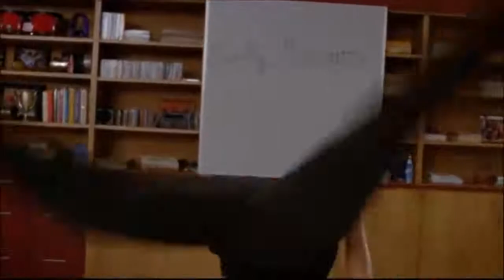Glee Wannabe Full Performance